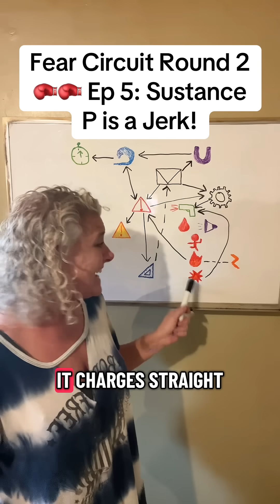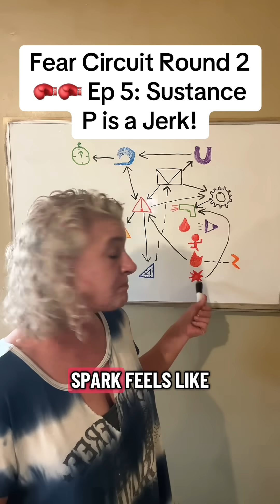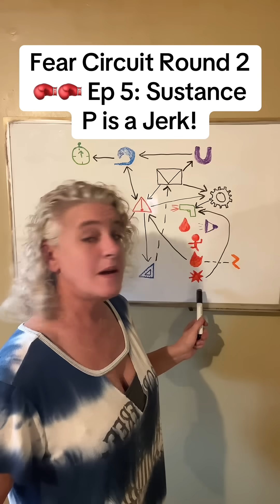Substance P: The Little Jerk That Turns Up Your Pain 💥 | Fear Circuit Explained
Ever felt your body overreact to stress like it’s reliving every old injury? Meet Substance P 💥—the pain messenger that loves drama.
In this episode of the Fear Circuit series, we reveal how this little neurochemical troublemaker intensifies your stress response, fuels the HPA axis, and keeps the alarm blaring long after danger’s gone.